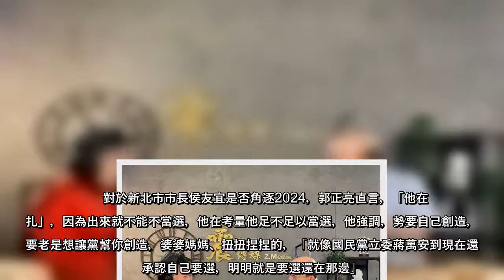前副總統陳建仁入黨被點名是綠營參選活棋，前民進黨立委郭正亮今接受專訪時直言，這是為了要給副總統賴清德增加不確定性，不能讓賴清德太早認為自己是接班人，否則會有很多勢力竄出頭，而蔡英文總統之前說「民主沒有